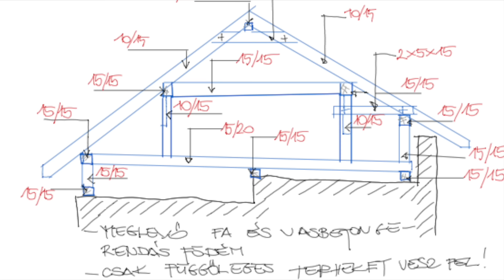Tetőépítés koszorú nélkül! Előregyártott anyagból, önhordó szerkezettel, betonozás nélkül!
Tetőcsere indul! Van, amikor elkerülhetetlen, hogy egy az egyben új tető kerüljön az épületre, a dolog azonban nem ilyen egyszerű. Itt rendeld meg a könyvedet!

Ha nem alkalmas a födém arra, hogy a tető terheit elviselje, akkor következik a fejvakarás. Az ácsok könnyen odamondják, készüljön egy vasbetonkoszorú, aztán majd onnan folytatjuk. Egy régi épület felújításánál ez azonban nem ilyen egyértelmű. Nem mintha a falak nem bírnák el, de egy épületet szétszedni, vasbeton födémet vagy éppen vasbeton koszorút készíteni időigényes, drága, miközben az épület akár háromszor le is ázik. Úgyhogy valami egyszerűbbet kellene kitalálni. A videóból kiderül, hogy hogyan lehet egy előregyártott, ácsolt faszerkezetet felrakni egy meglévő épületre. Ez még az előkészítési fázis, de annál érdekesebb.

Itt rendeld meg a könyvedet!

olvass bele! Már 35 oldal szabadon elérhető, nem kell feliratkozni sem!